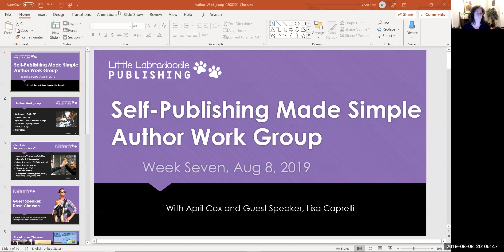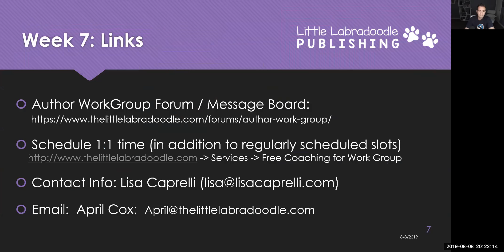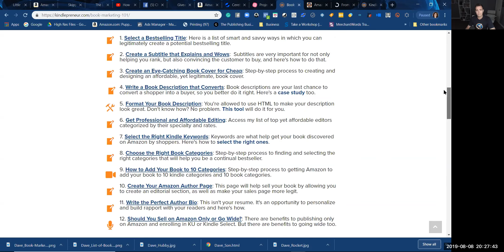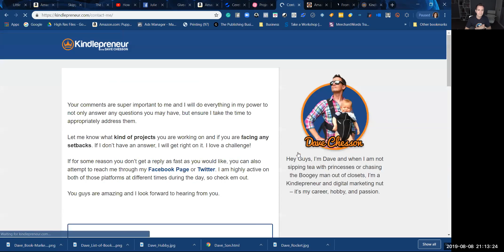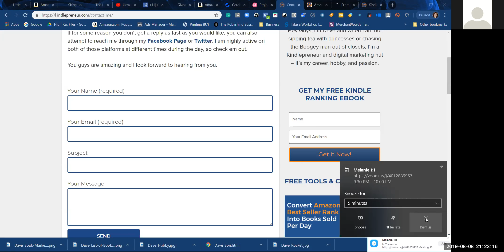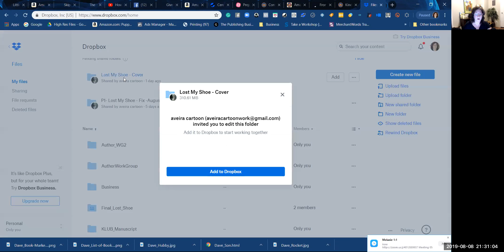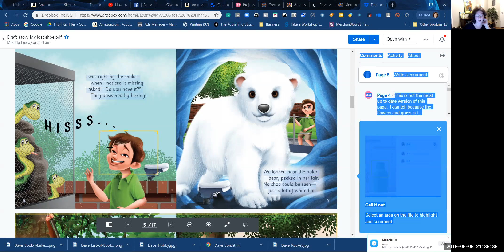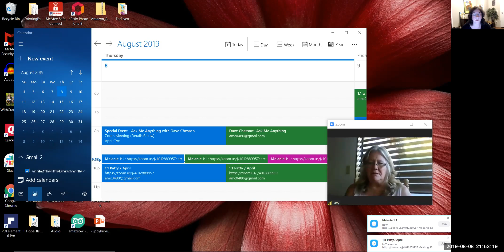Self-Publishing Made Simple: Ask Me Anything with Dave Chesson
We are joined by Dave Chesson, founder of Kindlepreneur and creator of Publisher Rocket (formerly KDP Rocket).  He shares his experiences with our Self-Publishing Made Simple Workgroup and encourages new and aspiring authors.